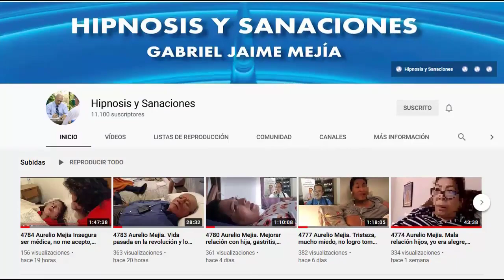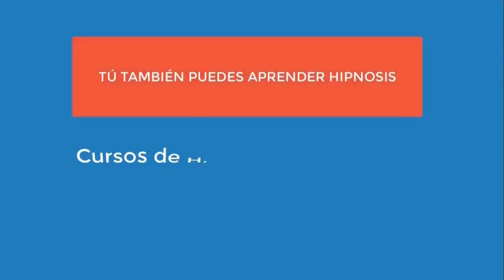4862 Aurelio Mejia Vidas pasadas, otro planeta Autoestima, temor relación personas mayores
Hipnosis introspectiva por Aurelio Mejía. Vidas pasadas, otro planeta. Autoestima, temor relación personas mayores. 9 de marzo 2015.